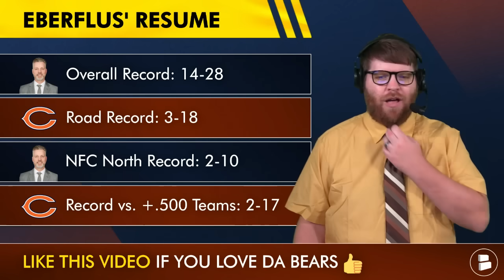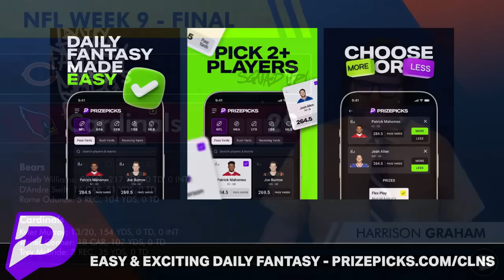FIRE MATT EBERFLUS! Chicago Bears EMBARRASSED By Arizona Cardinals - News & Reaction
Chicago Bears vs. Arizona Cardinals INSTANT REACTION: Fire Matt Eberflus chants are reverberating among Bears fans after Chicago got blown out in Arizona, 29-9, as Caleb Williams and the Bears offense struggled. Eberflus and Shane Waldron are under fire as this Bears’ team is 0-2 coming out of the bye week. Chat Sports host Harrison Graham breaks down the Bears highlights, Bears stats, and Chicago Bears takeaways from Chicago Bears vs. Arizona Cardinals NFL Week 9. Bears news after the week 9 loss is also discussed and it focuses on Caleb Williams. Williams left the game hobbled, but said he was fine in the Bears post game press conference.

Help us reach our goal of 107,000 subscribers on Chicago Bears Now!

Chicago Bears stats vs. Arizona Cardinals:
Caleb Williams: 22/41, 217 YDS, 0 TD
D’Andre Swift: 16 CAR, 51 YDS
Rome Odunze: 5 REC, 104 YDS

Chicago Bears Defensive Starters:
- DE: Montez Sweat
- DE: DeMarcus Walker
- DT: Gervon Dexter Sr.
- NT: Andrew Billings
- MLB: Tremaine Edmunds
- WLB: TJ Edwards
- CB: Jaylon Johnson
- CB: Tyrique Stevenson
- Nickel: Kyler Gordon
- FS: Kevin Byard III
- SS: Jaquan Brisker

Click the share button on today's Chicago Bears Now video and repost on X/Twitter!

Today's Chicago Bears Now audience questions:
- Should the Bears fire Matt Eberflus? Type ‘Y’ for Yes or ‘N’ for No
- Grade the Bears performance today! A, B, C, D or F